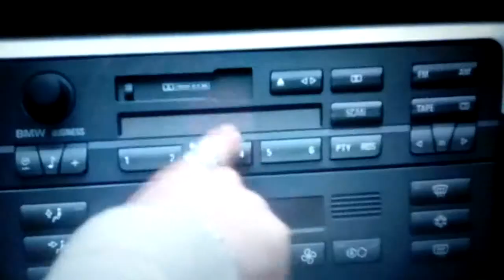Nigga song white chicks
Wayans brothers song niggas